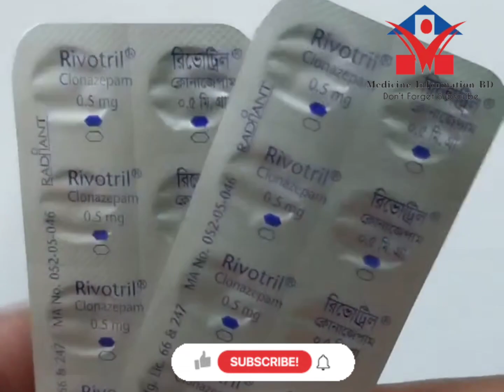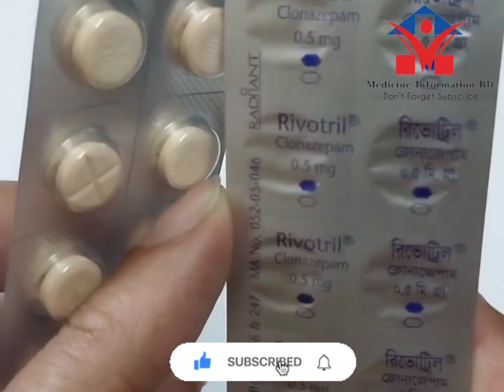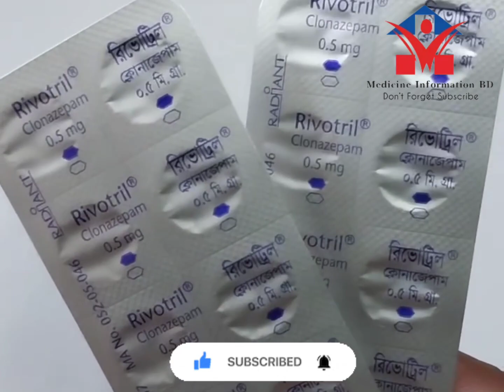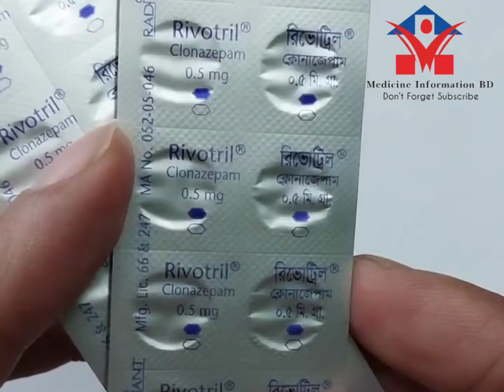Rivortil 0.5 mg এর কাজ কি | Clonazipam tablets | ঘুমের ঔষধ | ঘুমের সবচেয়ে ভালো ঔষধ